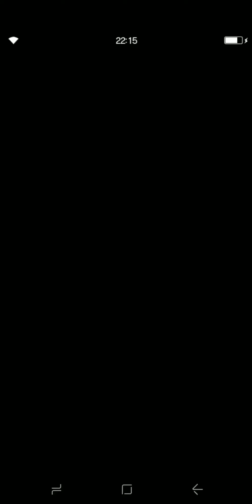NV Tifa DPS Test